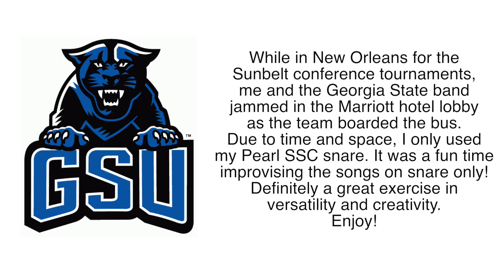Drumming in a hotel w/ Georgia State Basketball Pep Band!